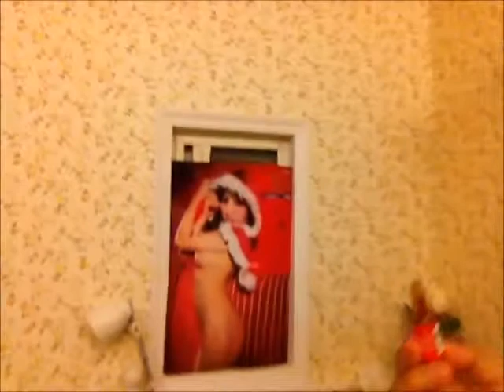BORED ADMEST...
House Got Ghost Production
By Admest Wai